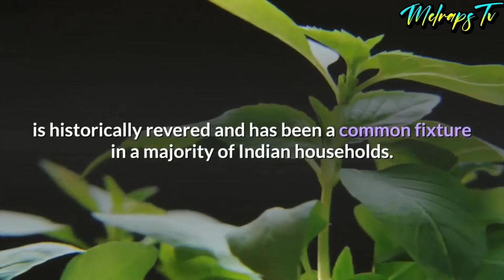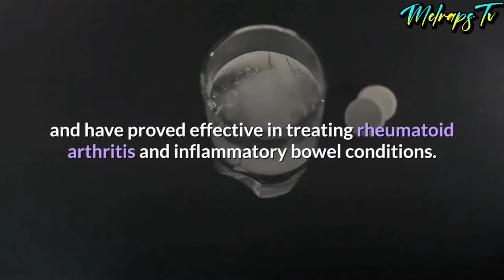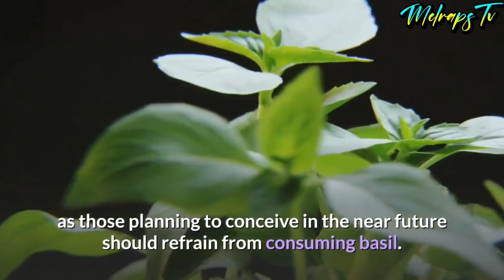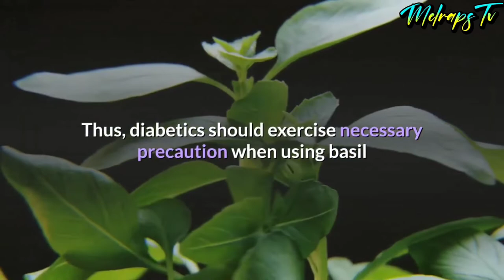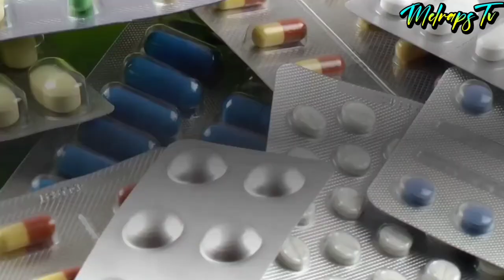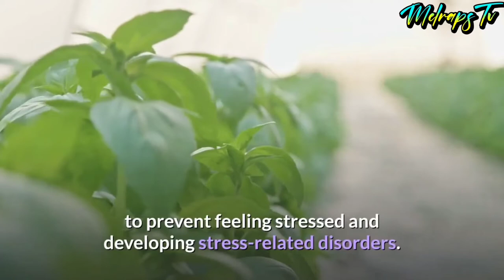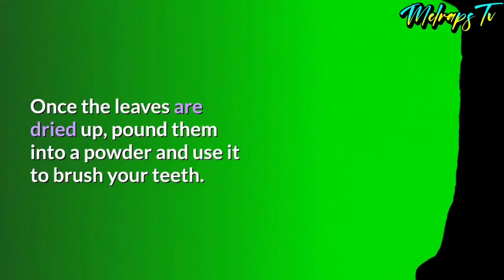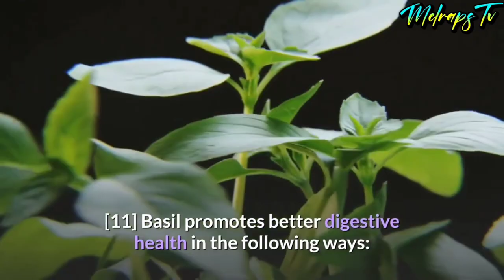Health benefits of Basil And nutrition facts